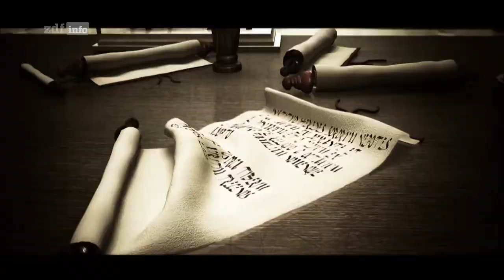Kampf um Caesars Erbe Teil 1: Entscheidung bei Philippi (Dokumentation 2010, Deutsch/German)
Die im Jahr 2010 vom ZDF veröffentlichte, zweiteilige Dokumentation „Kampf um Caesars Erbe“ handelt über die turbulente Zeit im Römischen Reich nach der Ermordung von Gaius Iulius Caesar, geschehen am 15. März 44 vor Christus, welche das Ende der 500 Jahre bestehenden Republik einleitet und schließlich in ein von Gaius Iulius Caesar Octavianus begründetes Kaiserreich mündet.

Teil 1 handelt über den nach dem Mord entfachten römischen Bürgerkrieg, welcher schließlich in der 42 vor Christus stattgefundenen Schlacht bei Philippi, im Nordosten des heutigen Griechenlands, seinen Höhepunkt findet. In dieser Schlacht stehen sich das Heer der Caesarmörder, unter dem Befehl der beiden Senatoren Cassius und Brutus, sowie das Heer der Caesartreuen, unter dem Befehl von Caesars rechter Hand Marcus Antonius und Caesars Großneffen Gaius Iulius Caesar Octavianus, gegenüber.

Der originale Stream von Folge 1 der Dokumentation kann unter dem folgenden Link aufgerufen werden:

Teil 2 „Die Schlacht von Actium“ der Dokumentation kann unter dem folgenden Link aufgerufen werden: